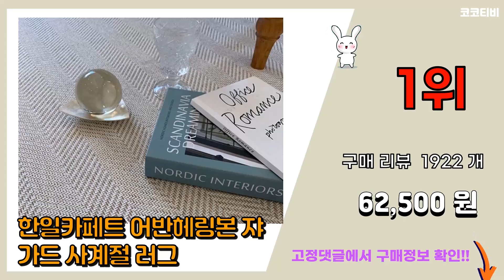한일카페트 추천 판매순위 Top10 || 가격 평점 후기 비교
❤️❤️❤️요즘 가장 많이팔린 한일카페트 추천❤️❤️❤️

[00:01]
10위. 한일카페트 더플레이 키즈 카페트 [29,900원]

[00:06]
9위. 한일카페트 아동용 더플레이 사방치기 2 카페트 [49,360원]

[00:11]
8위. 한일카페트 컬러 엣지 펫 러그 [19,900원]

[00:16]
7위. 한일카페트 셔닐 타일 이지케어 방수러그 [46,790원]

[00:21]
6위. 한일카페트 노티드 사계절 사이잘룩 물세탁 러그 카페트 [108,230원]

[00:26]
5위. 한일카페트 위드미 사계절 워셔블 거실 러그 [65,700원]

[00:31]
4위. 한일카페트 컴포드 단모 거실 러그 [41,900원]

[00:36]
3위. 한일카페트 아리엘 워셔블 코지 거실 카페트 [199,000원]

[00:41]
2위. 한일카페트 소프트터치 단모 방수 러그 [59,900원]

[00:46]
1위. 한일카페트 어반헤링본 쟈가드 사계절 러그 [62,500원]